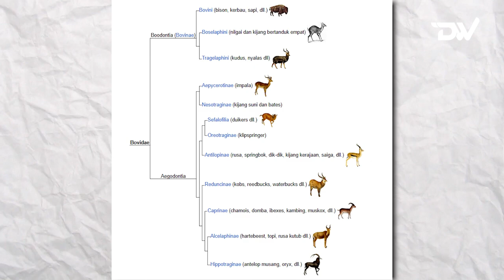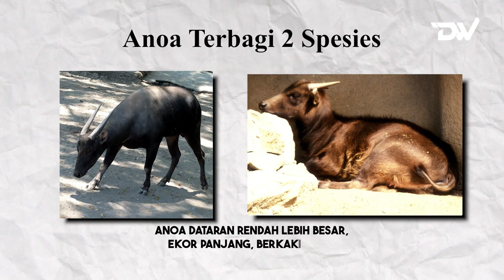Anoa, Mencari Harapan Di Tengah Kepunahan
Anoa adalah nama umum untuk dua spesies kerbau kerdil yang endemik di Pulau Sulawesi, Indonesia. Anoa dataran rendah (Bubalus depressicornis) dan anoa pegunungan (Bubalus quarlesi) memiliki penampilan yang mirip dengan kerbau air mini, dengan berat 150-300 kg dan tinggi 75 cm. Kedua spesies ini memiliki tanduk yang lurus dan tegak, serta rambut yang tumbuh berlawanan arah dengan kerbau Asia lainnya. Anoa adalah hewan herbivora yang hidup di hutan hujan yang tidak terganggu oleh manusia. Anoa termasuk hewan yang terancam punah sejak tahun 1960-an dan populasinya terus menurun. Alasan utama penurunan populasi anoa adalah perburuan untuk kulit, tanduk, dan daging oleh penduduk lokal dan hilangnya habitat akibat perluasan pemukiman. Anoa juga merupakan hewan yang agresif dan sulit dijinakkan untuk dijadikan ternak. Anoa merupakan salah satu hewan khas Sulawesi yang memiliki nilai konservasi tinggi.

(3) 5 Fakta Anoa, Hewan Asal Sulawesi Tenggara yang Hampir Punah - IDN Times.

Time Code:
00:00 Anoa Sulawesi
02:50 Anoa kerbau kerdil yang terancam hilang

Icha Daily Wild merupakan channel edukasi yang membahas segala sesuatu tentang alam dan lingkungan